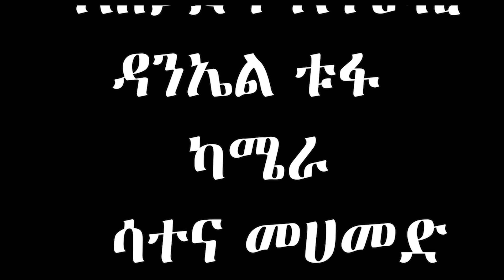ወክፍል ሁለት ወንጌላዊ ጥላሁን ዳርጌ ከሚረሸኑት ጋር ሁለት ጊዜ በጥይት ተደብድቦ ስላልሞተ በሳንጃ ተወግቶ ይገደል ተባለ ::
ወንጌላዊ ጥላሁን ዳርጌ በወሎ የሲሪንቃ አለም አቀፍ ወንጌላዊት ቤተ ክርስትያን ባለ ራዕይ እና መስራች :: ወንጌላዊ ጥላሁን ዳርጌ ከሚረሸኑት ጋር ሁለት ጊዜ በጥይት ተደብድቦ ስላልሞተ በሳንጃ ተወግቶ ይገደል ተባለ :
# 25